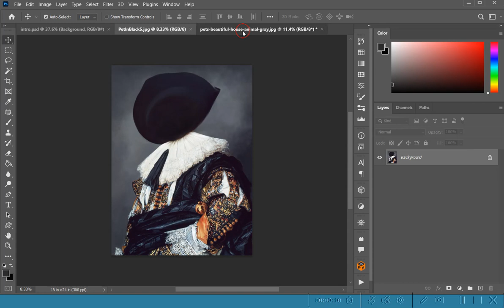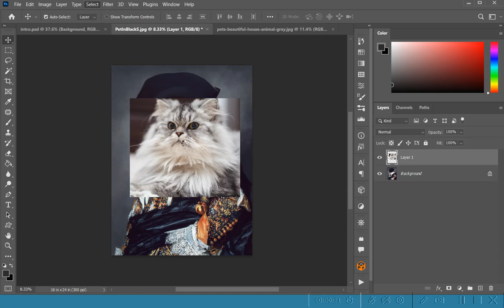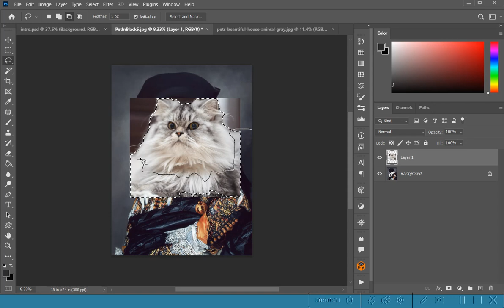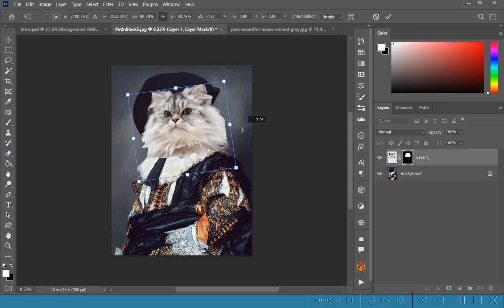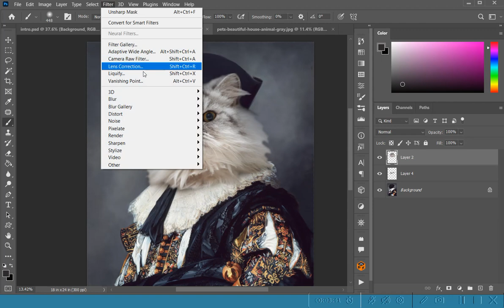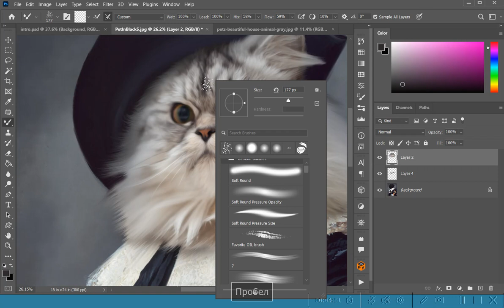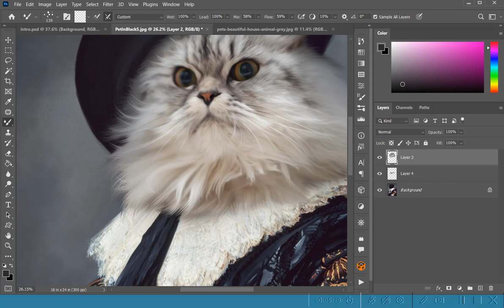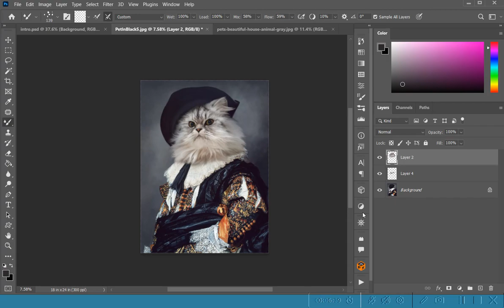The process of creating a Royal Pet Portrait in Photoshop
In this video I show how I create Royal Pet Portraits.